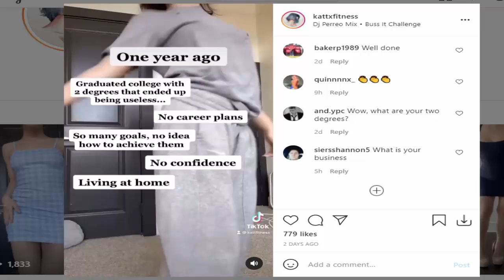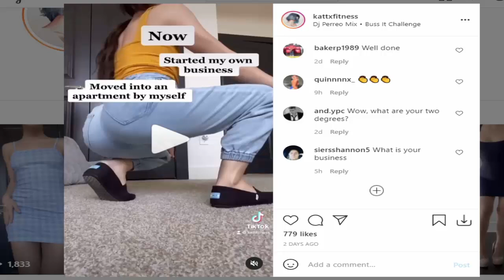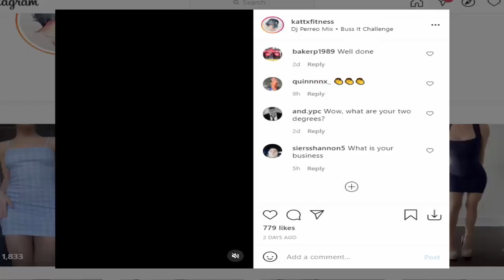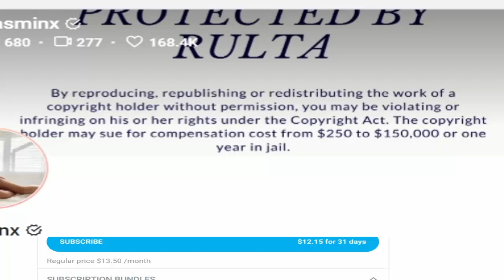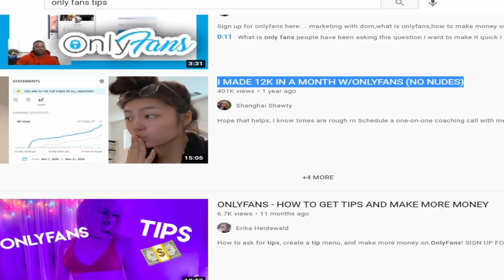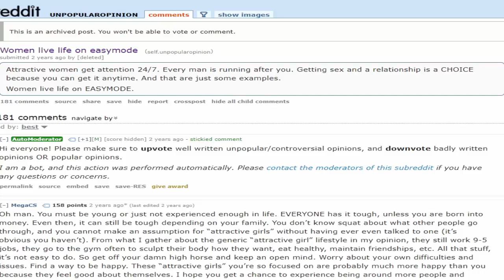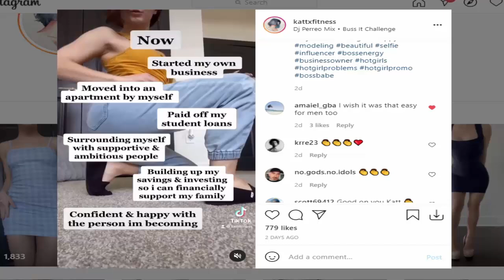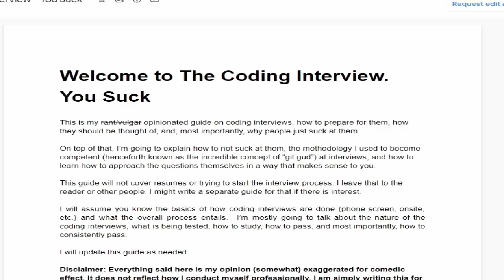OnlyFans model = Self employed CEO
This is no disrespect to the hardworking only fans execs. I'm simply getting my jealousy out of my system.

mgtow